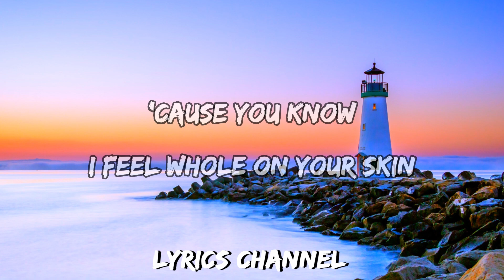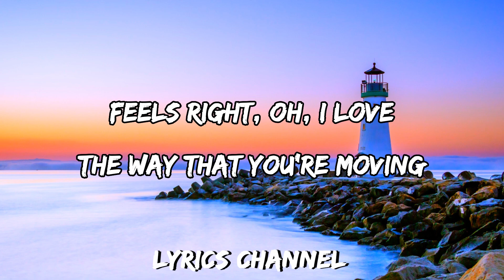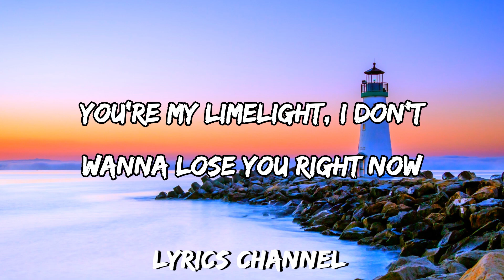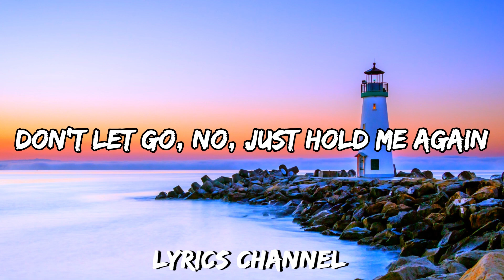Topic - In Your Arms (Lyrics)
[Lyrics]
My heart was way too lonely
If you saw it closely, you'd see the scars, oh yeah
But all the things you showed me
Make me feel so holy, that's what you are

And I feel it coming, you're in my, my mind
Everything that we're doing
Feels right, oh, I love the way that you're moving
You're my limelight, I don't wanna lose you right now
Lose you right now

Take me in your arms, take me in your arms
Don't let go, no, just hold me again
'Cause you know I feel whole on your skin

You're taking all my feelings
Wide awake and dreaming, I found it all, oh yeah
I'm living in the moment
With you's where my home is, can't get enough